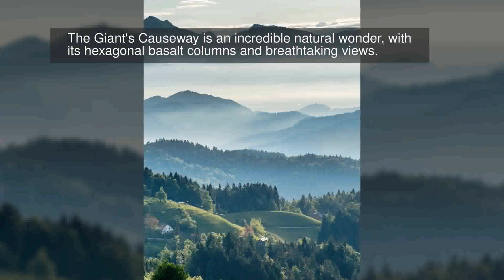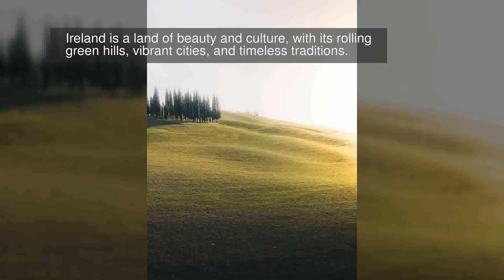beauty of Ireland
The beauty of Ireland is unparalleled, with its rolling green hills, rugged coastline, and vibrant cities. Dublin has a unique charm, with its cobblestone streets, Georgian architecture, and vibrant nightlife. The Cliffs of Moher are a stunning sight, with their sheer cliffs and spectacular views of the Atlantic Ocean. The Ring of Kerry is a scenic drive, with its winding roads, lush countryside, and quaint villages. The Aran Islands are a must-see, with their traditional Irish culture, dramatic cliffs, and wild landscapes. The Giant's Causeway is an incredible natural wonder, with its hexagonal basalt columns and breathtaking views. The Burren is an otherworldly landscape, with its limestone pavements, rare plants, and unique wildlife. The Dingle Peninsula is a rugged beauty, with its wild Atlantic coast, sandy beaches, and traditional Irish music. The Connemara National Park is a stunning landscape, with its mountains, lakes, and heather-covered hills. The Skellig Islands are a breathtaking sight, with their steep cliffs, ancient monastic ruins, and dramatic seascapes. Ireland is a land of beauty and culture, with its rolling green hills, vibrant cities, and timeless traditions.